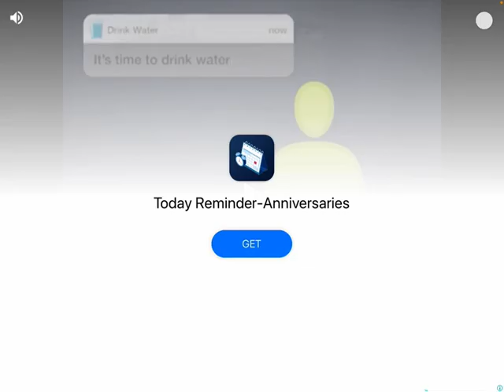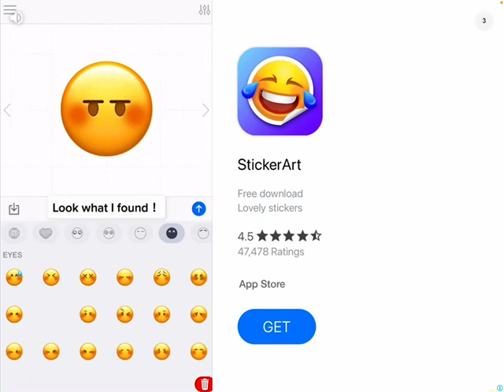Scary teacher 3D part 1 snake it up